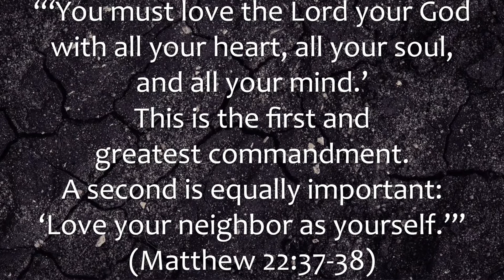Walk your Block